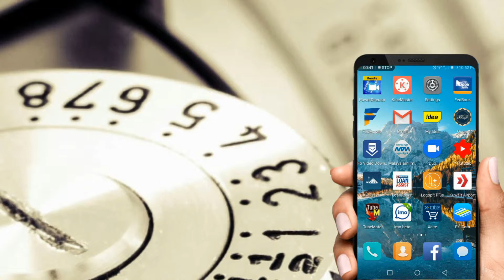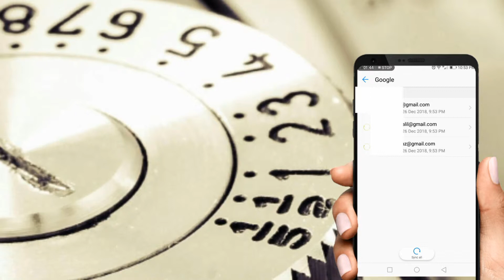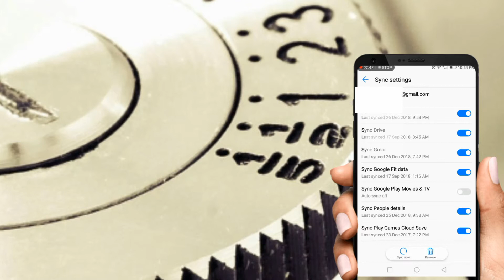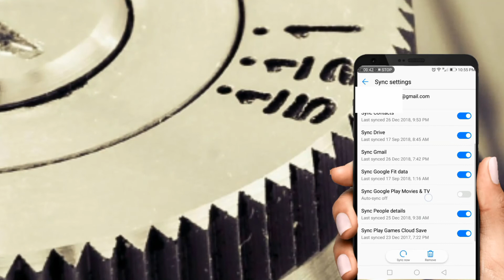How to import old phone data to the new phone/പഴയ ഫോണിലെ വിവരങ്ങൾ എങ്ങനെ ..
പഴയ മൊബൈലിലെ വിവരങ്ങൾ എങ്ങനെ നമുക്ക് പുതിയ ഫോണിലേക്ക് ആഡ് ചെയ്യാം ഇതിനെക്കുറിച്ചുള്ള വീഡിയോ ആണ് ഇത്.